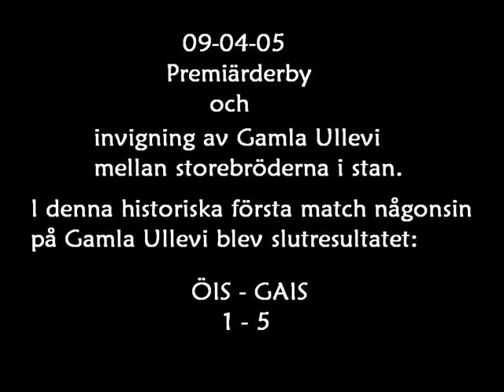Ujs GAIS 090405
Ett litet sammandrag från marschen och klacken från premiären